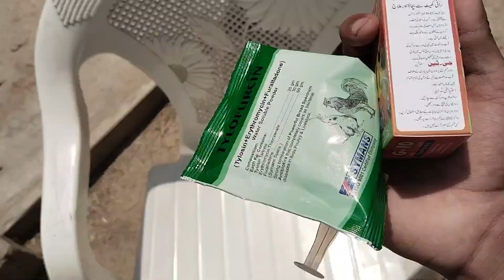اپنے چوزوں کو رانی کھیت کی بیماری سے بچانے کا علاج!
السلام علیکم دوستوں امید ہے کہ اپ خیریت سے ہوں گے اللہ تعالی اپ کو اپنے حفظ و امان میں رکھے یہ دوائی میں اپنے ڈاکٹر سے لے کے ایا تھا اور اس سے جو ان سے چیزوں کو کم بیماری تھی وہ تو تھوڑے سے ٹھیک ہوئے ہیں مگر جو ان چیز زیادہ جن کو زیادہ بیماری تھی وہ نہیں ٹھیک ہوئے اگر اپ بھی اپنی چیزوں کو بچانا چاہتے ہیں تو یہی ڈیوائڈ ڈالیں یہی دوائی استعمال کروائیں امید ہے کہ اپ کو یہ ویڈیو پسند ائی ہے اگر پسند ائی ہے تو لائک شیئر اور کمنٹ کر دیں ابھی کے لیے دیں اجازت اللہ حافظ